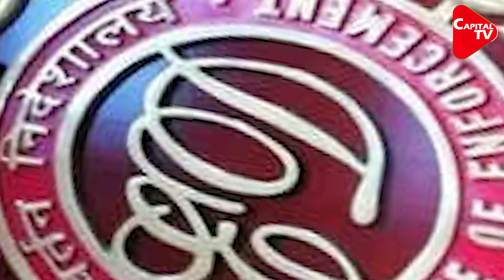Sanjay Raut Gave Evidence To PMO Against Central Investigative Agencies | Capital TV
Shiv Sena MP Sanjay Raut on Monday said he had submitted to the Prime Minister’s Office (PMO) evidence of central agencies misusing their powers selectively.